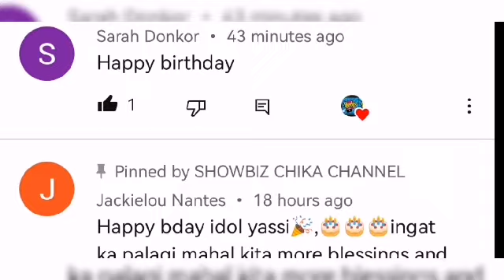YASSI PRESSMAN AT RURU MADRID MAGSASAMA SA ISANG PELIKULA VIDEO CITY COLAB NG GMA AT VIVA KAKAEXCITE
filmix yassipressman rurumadrid ctto many thanks to you guys yassi RURU at fan page socmed a CT. More power and Godbless